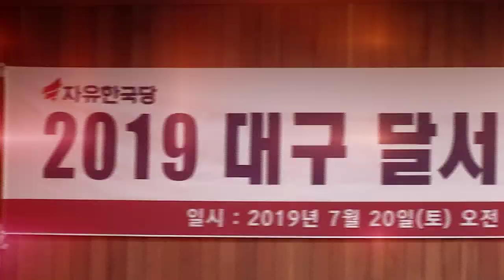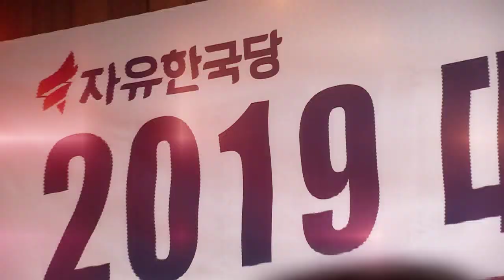文정권과 여당의 7대 무능, 무책임을 말하다!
대구 달서병 당원교육에서 특별 강연을 하였습니다.
문재인 정권2년! 그리고 여당의 무능, 무책임에 대해서
당원들과 함께 나눌 수 있는 시간이었습니다.

◆7대 무능, 무책임

1. 도깨비 방망이 추경! 추경 중독에 빠진 청와대와 여당

 미세먼지 방지를 위해 시작된 추경이
포항지진, 고성산불 재난, 재해 당한 분들에게 도움이 되지 않는
추경으로
그리고 일 통상보복 극복을 위한 항목도 알 수 없는
고무줄 추경까지...
국민의 돈을 자기 돈 쓰듯이 펑펑쓰고
일자리 예산도 가짜일자리나 만들면서 책임지지 않는 무능정권!

2. 안보파탄 책임지지않는 정부와 여당!

  북한 동력선 무단 입항 관련 안보가 뚫렸음에도
 의혹의 은폐, 조작에 몰두하는 정권!
 정경두 장관 해임 표결도 의혹 투성이의 사건에 대한
 야당의 정당한  국정조사 요구도 거부하며
 국민들의 안보 불안 해소 노력엔 관심이 없는 정부와 여당!

3. 신독재의 길을 가는 문재인 정권!

 2년 동안 적폐 청산에 올인한 정권.
 KBS 등 언론장악, 사법장악
 그리고 마지막으로 선거법 고쳐 장기집권위해
 패스트트랙 날치기 시도하는 청와대와 여당!

4. 日경제보복에 무방비, 무대응에 친일프레임, 반일감정 선동하는
 청와대와 여당!

 예상 가능한 일 경제보복에 무대응, 무책임 일관하면서
 정부 실정 비판하는 세력에 친일프레임 씌우고,
 죽창가 선동으로 반일감정 자극해 국민 분열시키는
 치졸한 정권!

5. 경제파탄에도 아무것도 안하는 정부와 여당!

  소득주도성장 실패, 최저임금 인상, 52시간 근무제 등으로
 경제가 파탄났음에도
 R&D등 주52시간 근무 예외 업종 지정 등
 할 수 있는 일들을 안하는 문재인 정권과 여당!

6. 한미일 삼각공조의 균열을 깨뜨리는 문재인 정권!

 한미일 안보 삼각 공조의 한 축인 한일관계의 문제를
외교적 해결 노력없이
오히려 GISOMIA(한일정보보호협정) 파기를 거론하며
대한민국의 안보의 틀을 흔드는 문재인 정권!

7. 서민생계 위협하는 세금폭탄

 베네수엘라 차베스 정권의 무상 포퓰리즘 정책을 따라
 문재인 케어와 무상 교육 등 포퓰리즘에 빠진 문정권.
 공시지가 폭등으로 재산세 세금폭탄과
 건보료 상승으로 서민 부담 가중.
 2026년 건보기금 고갈될 위기
 우리 아이들의 미래를 가져다 펑펑 쓰면서
 오늘만 사는 청와대와 여당!

청와대와 여당의 7대 무능과 무책임으로 위기에 빠진 대한민국!
자유한국당을 중심으로 자유 우파가 하나가 되어
총선 승리를 위해 나아갑시다!